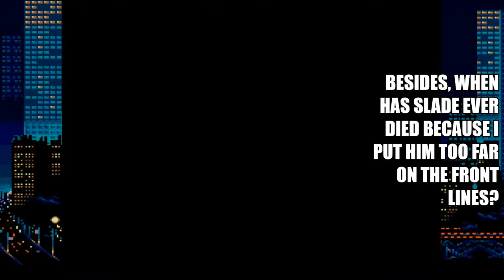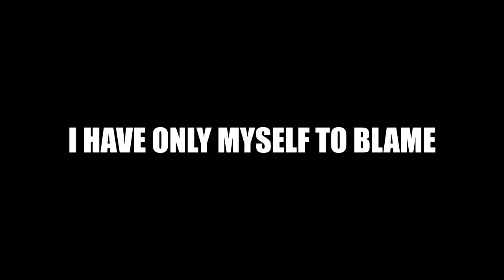PETER YOU DID THIS: Shining Force 2 Episode 34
I cannot believe you.